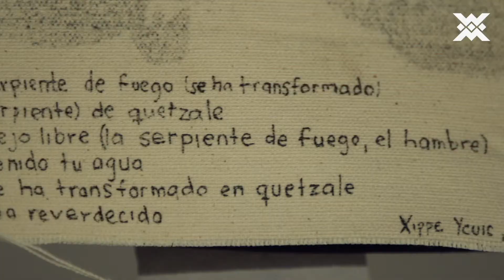Exposiciones | Raíz y Rizoma - Xipe, María Sosa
Raíz y Rizoma. México en la colección Otazu es la nueva exposición que presentamos en colaboración con Fundación Otazu.
María Sosa, Xipe para sanar el dolor provocado por el mundo occidental, 2021, tela de algodón con aplicaciones de cuero, papel, maíz, tepalcates
En Xipe, María Sosa busca convocar a la deidad de la regeneración Xipe Totec, nuestro señor desollado, a modo de ropa-objeto-amuleto de protección. Cada pieza está cargada de material que guarda conocimiento y poder, buscando recordar las relaciones de nuestro cuerpo con la tierra.   Xipe es una búsqueda y una recopilación de los objetos, las imágenes y los conceptos prehispánicos que la artista ha utilizado para el proceso de sanar la violencia reproducida y producida en ella. Para convocar al Teotl (Dios) de nuevo, para renacer a un mundo que esté conectado con la tierra.
Conoce más de los 12 artistas que muestra la exposición, te recordamos que la entrada y las visitas guiadas son gratuitas.